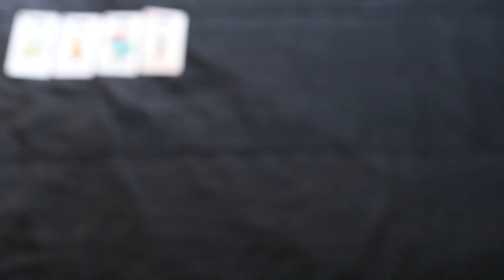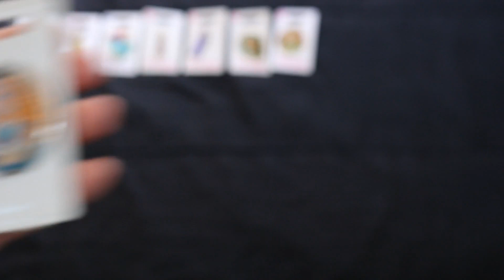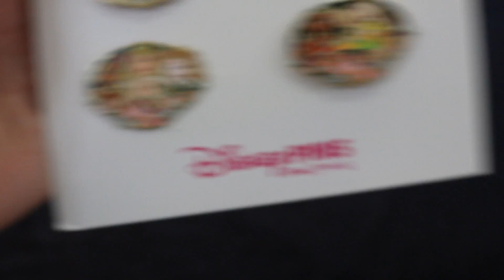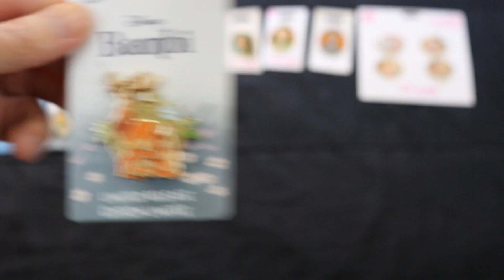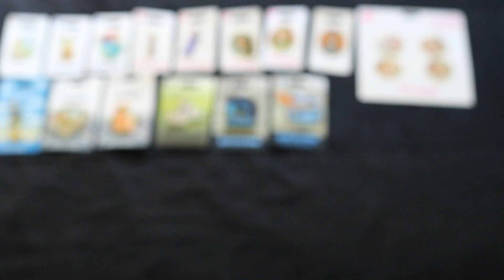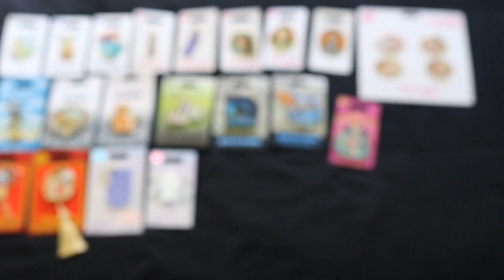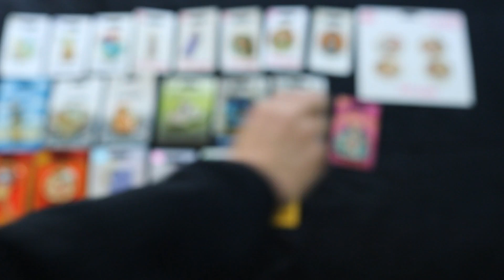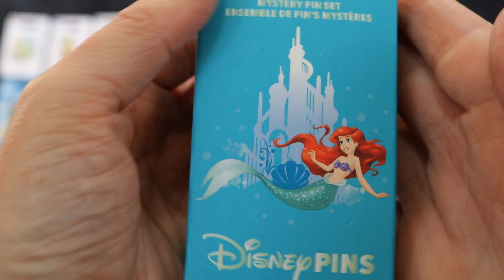Disneyland Haul with 38 Pins, January 2023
I don't visit Disneyland often, so I decided not to hold back on any pins I liked.

What are your favorites? The Ariel pin is one of mine. At first I was going to pass, because I already have so many of her, but fortunately I changed my mind. If you look closely you can see King Triton's castle in the background.

Other highlights:
First Black Cauldron pin
First Enchanted pin
First trade from a pin board: the 2023 Donald from The Emporium

Unfortunately I struggled with auto-focus at a few points. I won't be using auto-focus again.

Music from Peter Pan, The Little Mermaid, Alice in Wonderland, The Mickey Mouse Club, and Snow White and the Seven Dwarfs. From the Esplanade playlist. Thanks to Night Water Project for making it available on YouTube.